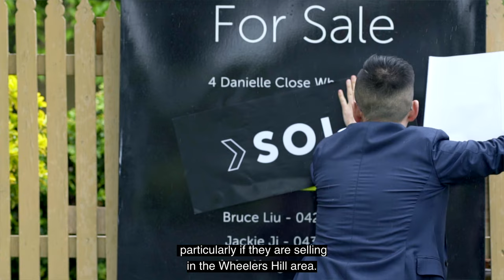Testimonial Video | Bruce Liu | Buxton Wheelers Hill (Captioned)